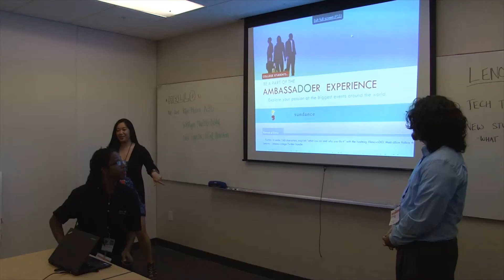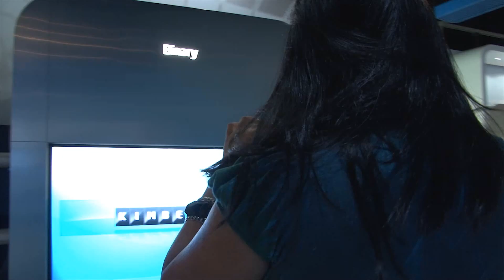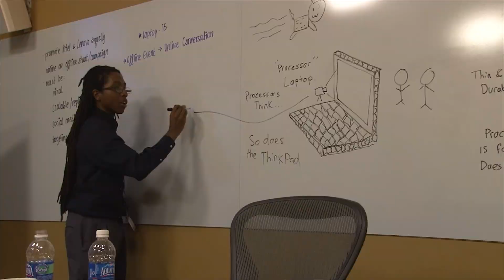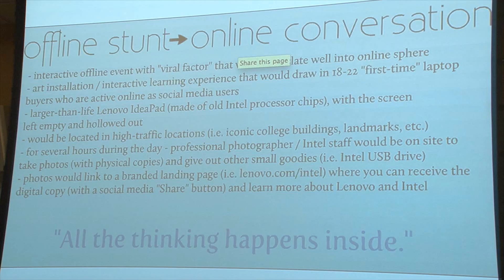TechTrip Episode 2: Inside Intel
Three college students won the career opportunity of a lifetime — go inside four of today's hottest tech companies, meet with key executives and solve real business challenges. This is a behind-the-scenes look at Intel headquarters in Santa Clara, California, the second stop on this cross-country adventure. The TechTrippers toured the amazing Intel Museum and were tasked to create a breakout guerilla marketing stunt. to see more videos of these students' TechTrip adventure.